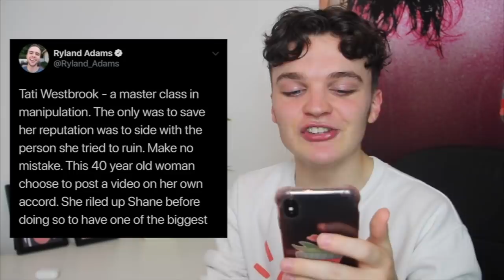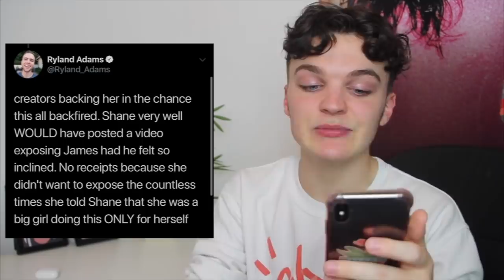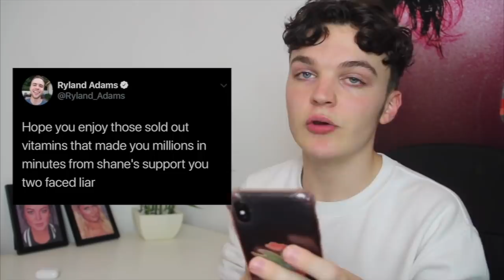Ryland Adams GOES OFF On Tati...Calls Her a LIAR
ryland this was so unnecessary i cannot LMFAO